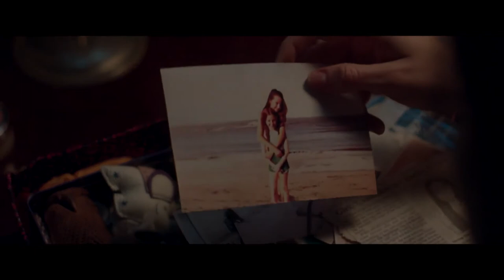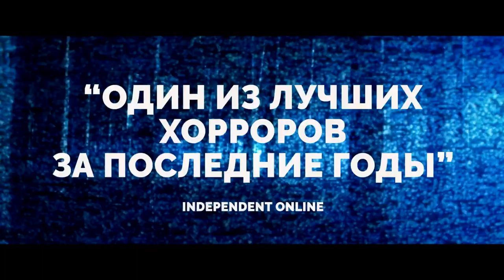Цензор 😱 Русский трейлер 🎥 2021 года. Лучшие трейлеры👍💯 Смотреть фильмы 2020 года. Кино 2021💎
Страна: Великобритания
Год: 2021
Жанр: ужасы
Продолжительность: 84 минуты (1:24)
Премьера (МИР): 11 июня 2021
Премьера (РФ): 22 июля 2021
Возраст: 18+

ЭТО:Лучшие Интересные Новости,промо трейлеры!даты выходов фильмов,мультфильмов,сериалов,играм только у нас!
Обзори и Топи по категориям новинки,ролики каждый день
Подержите канал:лайком,подпиской! новинки,ролики каждый день!

CОЗДАТЕЛИ
Сценарист: Anthony Fletcher
Продюсер: Мэри Бурк Lauren Dark ...
Оператор: Анника Хольм
Композитор: Emilie Levienaise-Farrouch